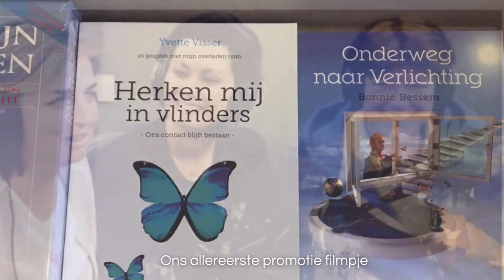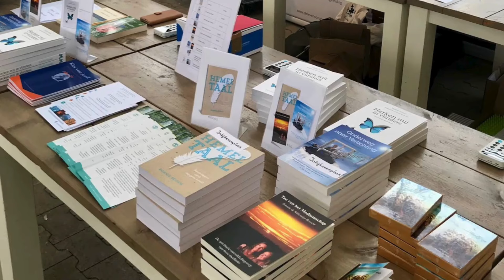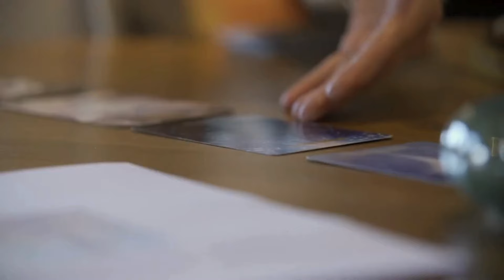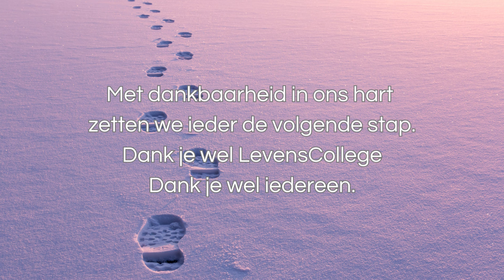10 jaar LevensCollege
10 jaar LevensCollege. Beelden zeggen alles!

De wortels van de boom van het LevensCollege verspreidde zich en van daaruit zijn er al nieuwe bomen gegroeid en groeien er nog steeds meer. Wat een dankbaarheid.

Dank aan iedereen (ooit) verbonden met het LevensCollege, oprichters en (gast)docenten.

Bonnie Bessem, Irina Veelders, Marjon Landheer, Esther Den Hartog San-Zen Sandra van Velzen, Valerie Van Dijck, Valerie de Meyer, Karen ten Wolde, Willemijn Bessem,  Annemieke Hillen
Nancy Szkudlarek,  Pien van Lambaart, Margreeth Bangert, Joke van Lieshout, Jasper Merle, Peter Samwel, Karin de Jong, Rosita Belkadi, Xander van der Zijden, Timo Timmerman, Martin Visser, en  Lucas
esmeboon.nl Saskia Norbruis
Yvette Visser, Susanne Danielson,  Laura Hertel, Diana Mulock Houwer,

En natuurlijk aan alle studenten en lieve mensen op ons pad.
Tot snel weer in nieuwe vormen en variaties 😉